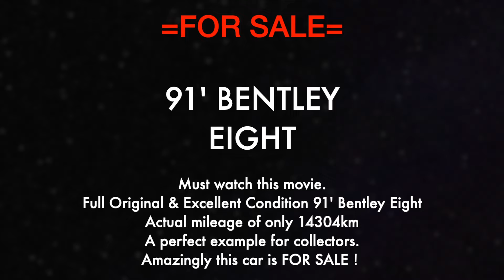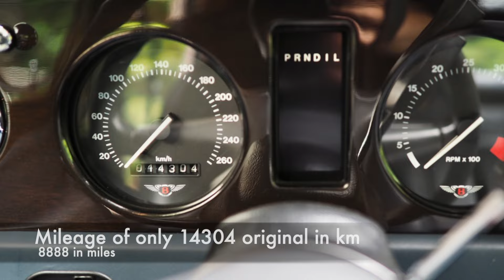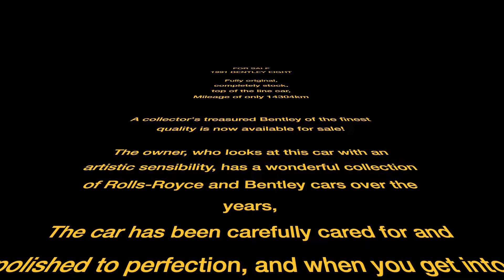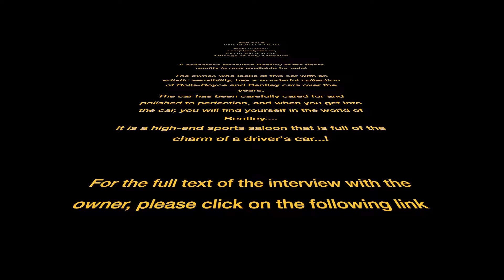【FOR SALE】91’ Bentley Eight Excellent Condition only 14304km 魅惑の極上91年式ベントレーエイト コレクターズ・エクセレントコンディション！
FOR SALE
1991 BENTLEY EIGHT
Fully original, completely stock, top of the line car, 14304km at the time of the report.

A collector's treasured Bentley of the finest quality is now available for sale!

The owner, who looks at this car with an artistic sensibility, has a wonderful collection of Rolls-Royce and Bentley cars over the years. The car has been carefully cared for and polished to perfection, and when you get into the car, you will find yourself in the world of Bentley. It is a high-end sports saloon that is full of the charm of a driver's car...!

For the full text of the interview with the owner, please click on the following link

For direct inquiries, please contact

Positive Thinking Co.
Please contact Kazuma Horikawa

For email inquiries, please contact

To call from within Japan, please call

For international calls, please call

Special thanks to Mr. K, Owner

Copyright
Positive Thinking Inc.

FOR SALE
91年式　ベントレー エイト
フルオリジナル・完全ノーマル極上車両　取材事走行14304km

コレクター秘蔵の極上ベントレーが世に放たれます！
アート的感性でこの個体を見つめるオーナー氏、長年に渡るロールス・ロイス〜ベントレーのコレクションは素晴らしいもの、
大切に管理し磨き上げた一台は随所まで澱みなく美しく、いざ乗り出すとまさにそこはベントレーの世界観・・・。ゆったりしたコノリーレザーの後席から抜け出し、ショーファーからステアリングを奪い自らドライブしたくなる、まさにドライバーズカーとしての魅力に溢れたハイエンドスポーツサルーンとしての本領を発揮するのです・・・！

オーナー様へのインタビューによる原稿全文は下記リンクから

直接のお問合せは

株式会社ポジティブシンキング
堀川一真まで

日本国内からのお電話は

インターナショナルコールは

スペシャルサンクス　オーナーMr.K